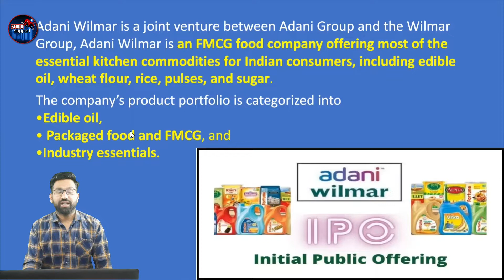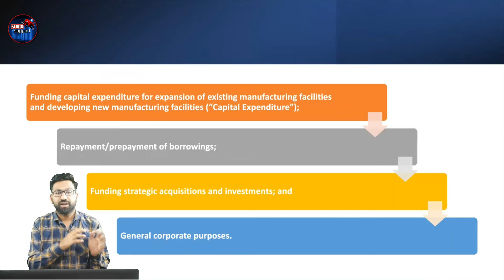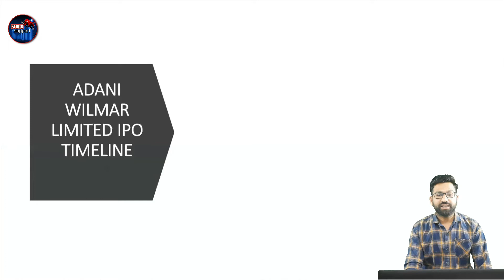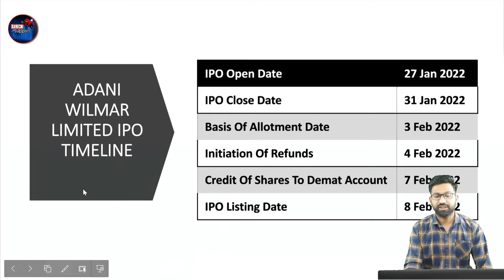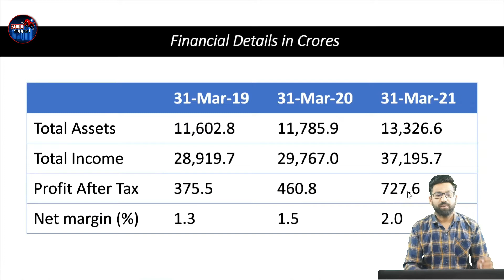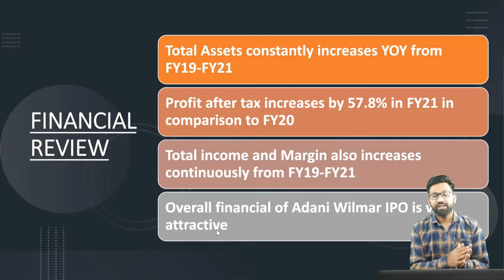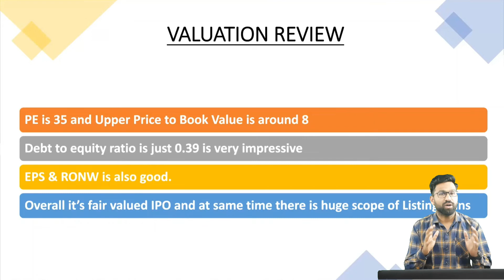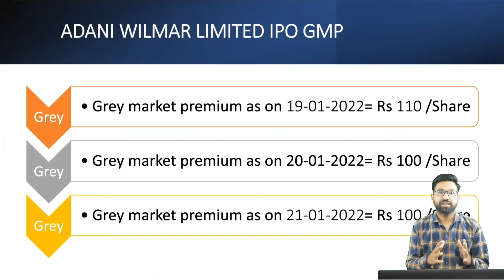adani wilmar ipo l adani port share latest news l adani wilmar l 2022 IPO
adani wilmar ipo l adani wilmar ipo analysis l adani wilmar l 2022 IPO l adani port share latest news

Ye channel Stock Market beginner ke liye hai. is channel pe aap share market ke bareme suru se janenge ki share market kya hai, share market kese Kam krta hai, share market me invest kese kare

adani wilmar ipo l adani wilmar ipo analysis l adani wilmar l 2022 IPO is video me adani wilmar ipo ke bareme bataya hai jo aapke share market journey me bahut Kam aane wale hai. ek bare me video samaj nahi aahe ga to video ko dobara jarun dekhana sab step by step diya hai so guys video last tak dekhiye

Share market
sensex index chart
what is IPO share market
share market IPO
Initial public offering
vikas zatte
Upcoming IPO 2021 | Upcoming IPO 2021 in india | stock support

Boya BYM1